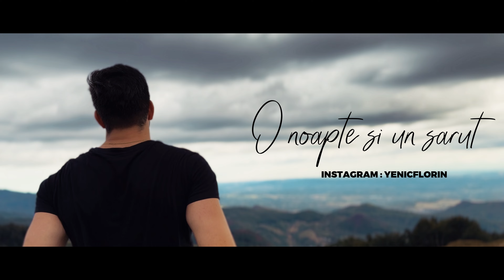Yenic - "O noapte si un sarut" (Official Music Video)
Inginer de sunet : Ienciu Florin ( Yenic )

Versuri:

Hei,ma mai stii? Sunt tot tipu' din liceu..
Ce-a promis ca va iubi, doar o femeie mereu..
Cat te-ai schimbat, ochii-ti spun atat de multe.
As fi vrut sa te mai caut, doar ca nu mai stiu pe unde..
Ma uit in suflet, a ramas un singur loc
Care inca te asteapta cu patima si cu foc.
De ceva timp, te gasesc doar in conversatii.
Meniti sa fim impreuna ca sa ne separe altii..
Aceeasi ochi doar ca acum au alta privire.
De ce inca am impresia ca ma cauta pe mine?
Stiu ca ma-nsel, ca timpu' mi-a zis demult..
Ca sunt doar o amintire aruncata in trecut.
O noapte si un sarut, ne-au despartit definitiv.
Si de ti-as aduce soarele, tie tot ti-ar fi frig..
Orice as face-n lumea asta nu te-ar aduce inapoi.
Ochii mei inca iubesc ochii tai tristi reci si goi..

REFREN:

E-o poveste despre doi, care formau un intreg..
Azi e despre doi straini, ce nu se mai inteleg..
O iubire atat de mare,totusi atat de profunda..
El artistul care-o scrie, iar ea muza ce-l asculta..

Doua suflete care azi nu mai bat.
Asa cum o mai faceau, unul pentru celalalt..
Din pacate au ramas doar amintire..
El sa o puna in versuri, iar ea ca sa il inspire.

N-am sa mint ca nu citesc, tot ce ne scriam candva.
Conversatiile cu tine au devenit linistea mea.
29 octombrie 1 noaptea cand mi-ai spus.
Sa te scunfund, sa te arunc dar niciodata sa te-alung.
Sa ne plimbam la nesfarsit pe unde sufletu ratacea..
Poate mi le-ai zis in gluma, dar sufletu meu credea..
A fost cu doi ani in urma si-atunci cand vei cauta..
Sa-mi spui c-ai gasit mesajul poate nu va mai conta..
Cat glumeam, cat ne iubeam, de fapt ce mult iubeam eu..
Ti-as fi dat si ochii mei, sa vezi tu cum te vad eu..
Ti-as fi pus in suflet dor, doar sa-mi duci lipsa si tu..
D-as fi facut-o degeaba, ca nu-s el ca s-o simti tu..
Telepatia ne danseaza intre inimi..
Poate de-am fi dat mai mult, n-ajungeam atat de minimi..
Iti multumesc pentru toata grija purtata..
De dragostea netratata si de inima abandonata..

Ochii tai caprui ca frunza de toamna.
M-au facut sa vad o doamna, facand inima sa bata..
Pentru ea, singura fata, ce m-a ucis prematur..
Ma gandeam c-o sa distruga, tot ce aveam eu mai bun.
In ochii mei, cred c-a meritat efortul..
Ea mi-a castigat inima, in schimb eu am pierdut totul..
Timpu inapoi, poate uneori l-as mai da..
Doar ca sa mai pot o data sa ma-ndragostesc de ea..
S-o mai tin o data de mana fara sa ma simt in plus.
Sa vad cum ar fi fost viata, daca nu m-ar fi distrus..
Da din in pacate-i prea tarziu..
Ea se bucura de viata, in timp ce eu inc-o scriu.
Sunt un calator pustiu, de care nu-si aminteste..
Ea cunoscuta din piese, eu artistul ce-o iubeste..
Si cand totul se sfarseste, noaptea-n amintiri apare.
Ca o melodie veche, ce niciodata nu moare...